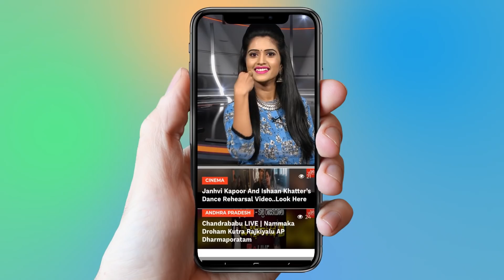KGF Official Telugu Trailer 2 Review | Yash | Srinidhi Shetty | Prashanth Neel | YOYO Cine Talkies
KGF Official Telugu Trailer 2 Review,
  Yash,
  Srinidhi Shetty,
  Prashanth Neel,

Presented by Kaikala Satyanarayana,
AP / Telangana Distributed by Sai Korrapati - Vaaraahi Chalana Chitram

Starring: Yash, Srinidhi Shetty, Ayyapa, B Suresh, Srinivas Murthy, Archana Jois, Roopa Rayappa, Master Anmol, Ananth Nag, Malavika, Achut Kumar, Naga Bharana, Dinesh Mangalur, Harish roi, Ninasam Ashwath, introducing Avinash, Ram, Lucky, Vinay, Puneeth Rudranag

Produced by: Vijay Kiragandur
Executive producer : Karthi,  K.V Rama Rao
Written & Directed by : Prashanth Neel
Director of photography : Bhuvan Gowda
Art Director : Shivakumar
Editor : Shrikanth
Sound Effects : V.G.Rajen
Co Director : Abhi,  B.Thimme Gowda
Costume Designer : Yogi G Raj, Sania Sardhariya
Costumer: Ganesh, Narayan
Banner: Hombale Films